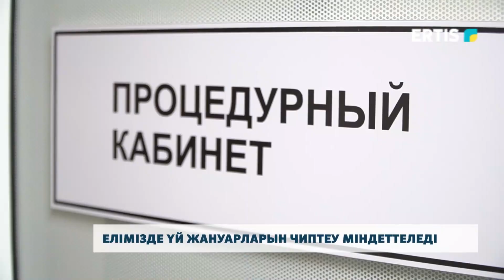Елімізде үй жануарларын чиптеу міндеттеледі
Биыл 1 қыркүйектен бастап үй жануарларын есепке алу енгізілмек. «Жануарларға жауапкершілікпен қарау» заңына сәйкес үй жануарларына чип салу немесе есепке қою міндетті болмақ.